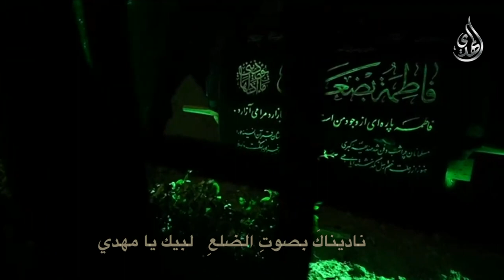قصيدة اصغر طفل فينا ثورة